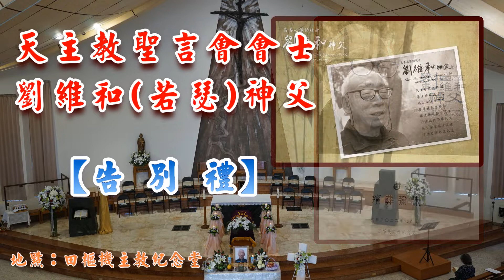03 _天主教聖言會會士 劉維和神父【告別禮】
03【告別禮】

天主教聖言會會士 劉維和神父

日期：2022/07/09
地點：嘉義市吳鳳南路268號
      田樞機主教紀念堂
主禮：浦英雄主教